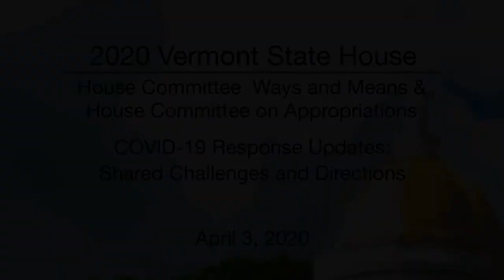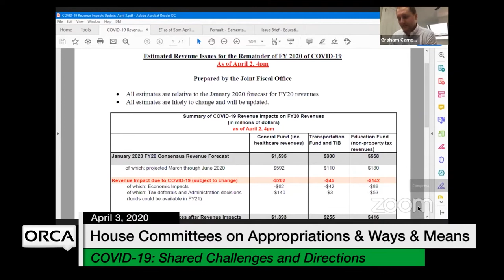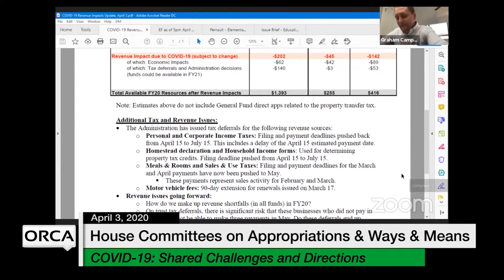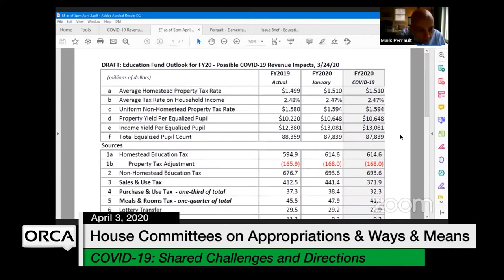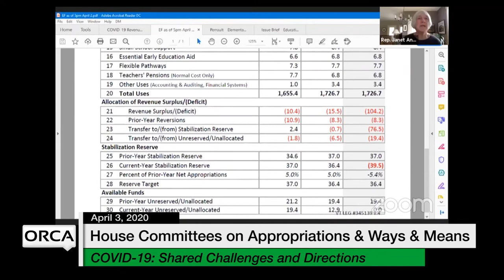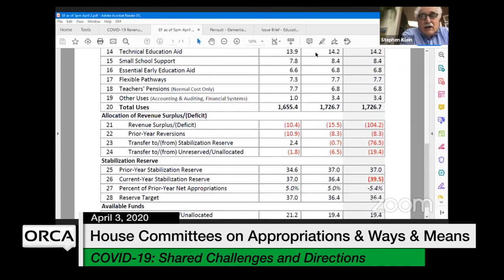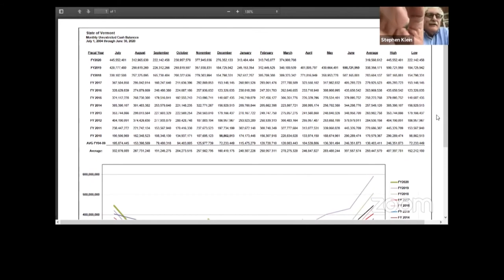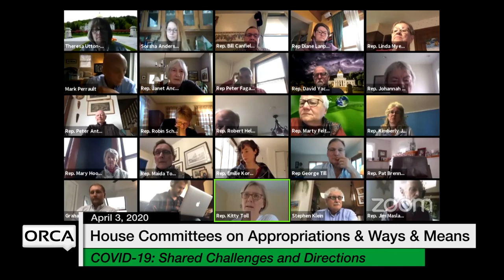Vermont State House - COVID-19 Response: Shared Challenges and Directions 4/3/2020